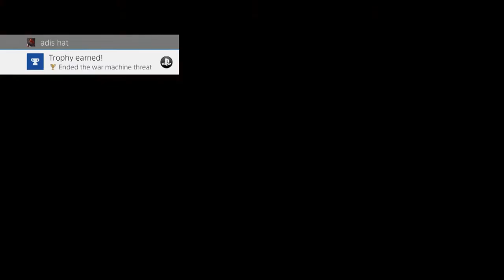Playing Horizon Zero Dawn (PS4) - Part 13 (ENDING)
- ENJOY (: !!!

Game - Horizon Zero Dawn

This game is on:
PS4